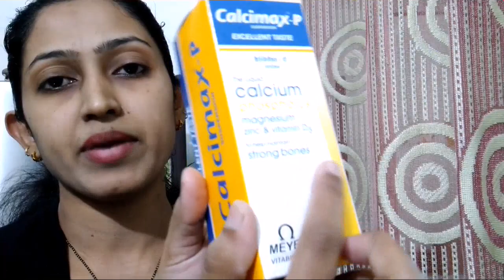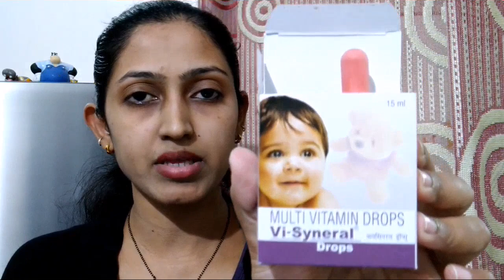Basic/Handy medicines for baby (0-6 months) // ०-६ माह के बच्चे के लिए जरुरी दवाइयां [hindi]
I am a proud mother of my son Rudransh and started this channel with a purpose to share Learnings, Knowledge, experiences, fun and much more with you through personal journey of motherhood, being Mummy.

Let's Cherish Motherhood 🤗...Endless Mother baby Love😘

Follow us for latest updates at

Queries at